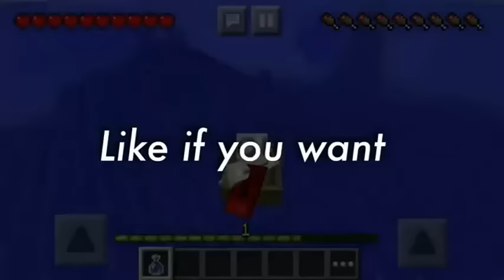MINECRAFT PE 0.13.0•LOQUENDO•WATER MONUMENTS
PD YO SOLO EDITE CON LOQUENDO Y OTRA MUSICA